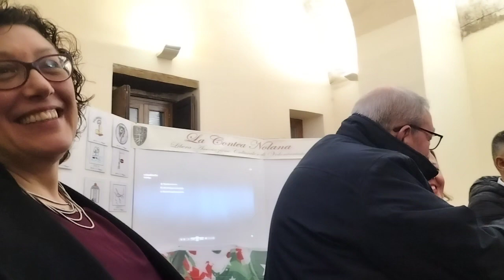Brindisi Paranza Stella 2022